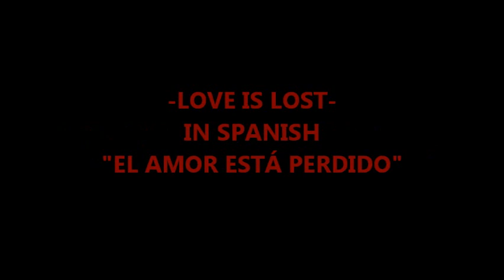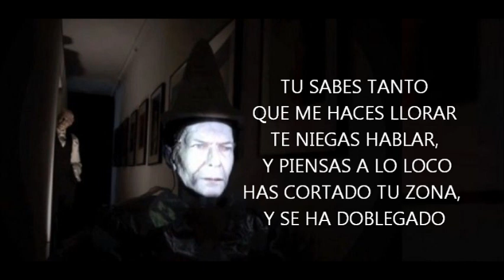David Bowie- Love is lost ( Spanish lyric)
Love is lost- Next day